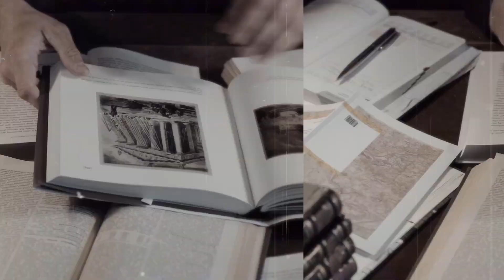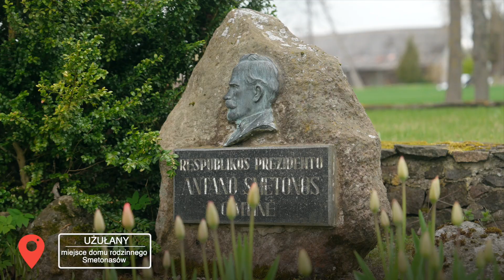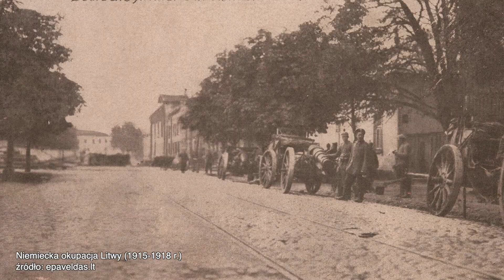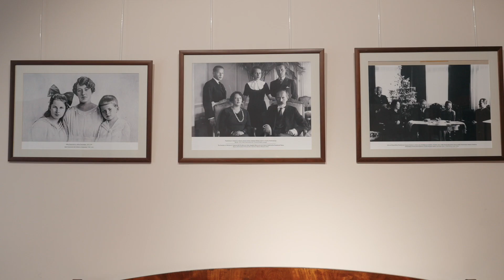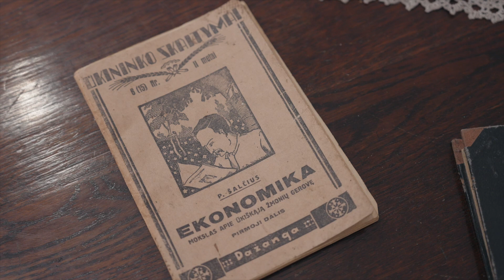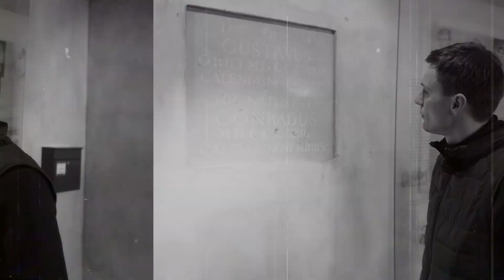Z Historią na Ty | Historia pierwszego prezydenta Litwy Antanasa Smetony #71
W Użułanach, po litewsku Užulėnis, 10 sierpnia 1874 roku urodził się pierwszy prezydent Litwy Antanas Smetona i to o nim będzie dzisiejszy program. To litewski działacz niepodległościowy, członek Litewskiej Rady, który w kwietniu 1919 r. jej decyzją został pierwszym prezydentem. Funkcję tę pełnił zaledwie rok, ale po sześciu latach wrócił na fotel prezydencki i od grudnia 1926 r. rządził krajem jako dyktator autorytarny. Dzisiaj przedstawimy Państwu historię tego niezwykłego człowieka, zresztą bardzo ważnego w historii Litwy.

ZHistoriąnaTy w TVP Wilno w piątek o godz. 18.40 ⏰ LT, w tv 📺, w streamie na stronie TVP Wilno Stream📱 💻 oraz w aplikacji mobilnej📲⏰